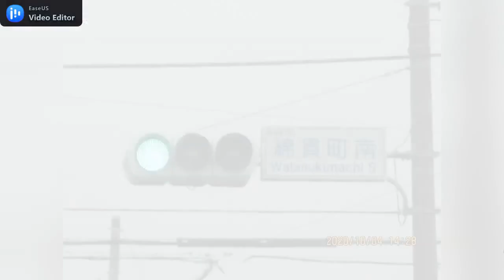【信号機撮影#110】（工事用カバー撤去済？) 群馬県高崎市綿貫町 黄色いカバーを付けた小糸工業おにぎり型2基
撮影場所: 群馬県高崎市綿貫町南交差点

群馬県高崎市「綿貫町南」交差点で偶然見つけた黄色いカバーが付いていた小糸工業おにぎり型2基です。道路拡張・交差点改良工事のため、一部更新されていました。(日信金属丸形赤だけ300mmと小糸金属丸形(青・黄250mm(濃色網目レンズ)・赤300mm(ドットレンズ))がコイトTC2に更新されました。)